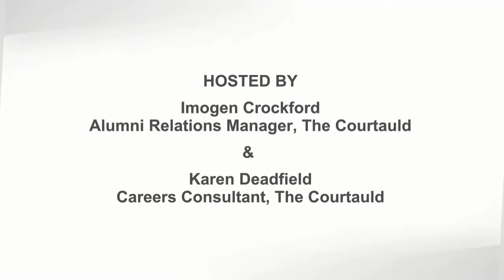'Alumni Insights' Session 6: Kick-starting your Curatorial Career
'Alumni Insights' is a careers-focused webinar series that showcases the wide range of careers that Courtauld graduates go on to pursue.